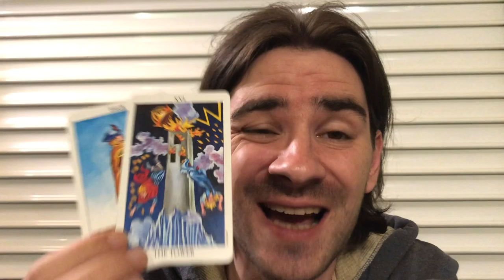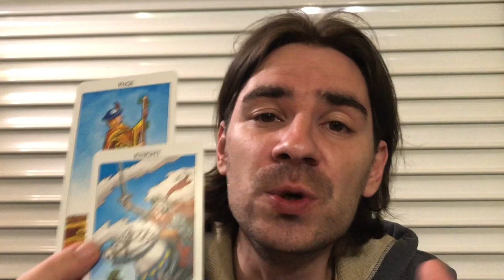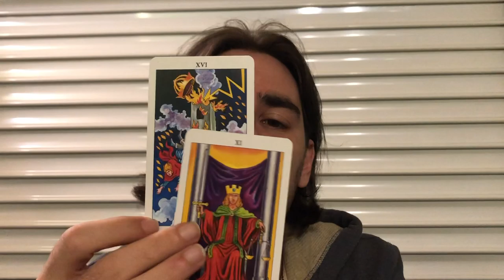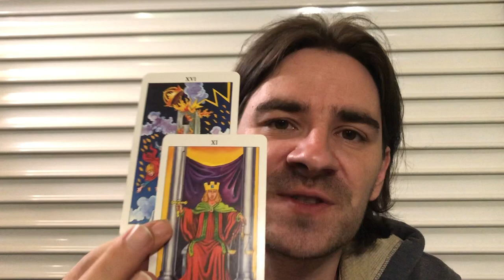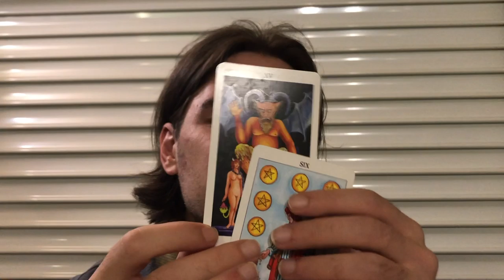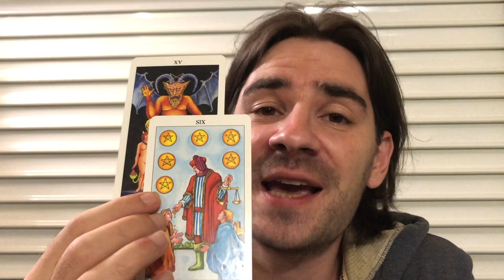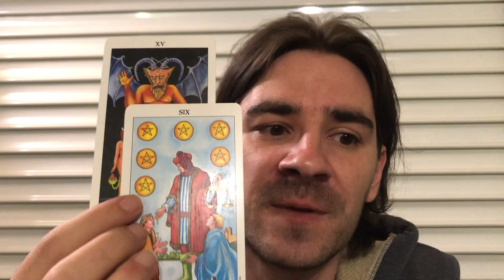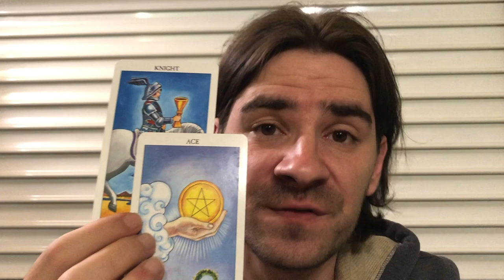LEO Weekly Tarot Reading October 7-13 2019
LEO Weekly Tarot Reading October 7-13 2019 for all Leo sun, Leo moon and Leo rising signs! For Personal Readings